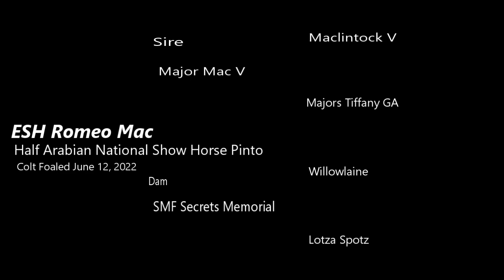ESH Romeo Mac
(Major Mac V x SMF Secrets Memorial)
6/26/2021 Half-Arabian Bay Tobiano Colt